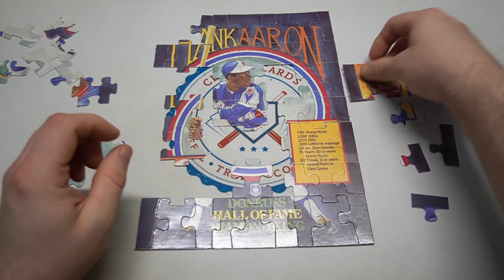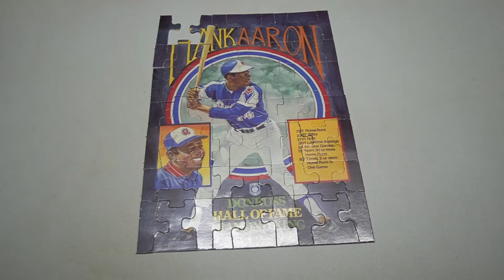A Baseball Card Short ft. Hank Aaron - (MERRY CARDMAS!)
Merry Cardmas everyone!

Today we have another fun !

If you haven't yet, make sure to check out my 2020 CARDMAS Giveaway!

Join the Cardmunity !
Thanks for checking out the video, I hope you enjoyed.

Main: Yo Picasso - Verified Picasso